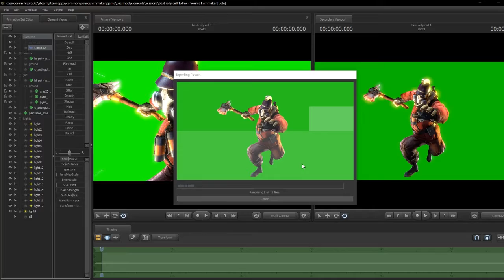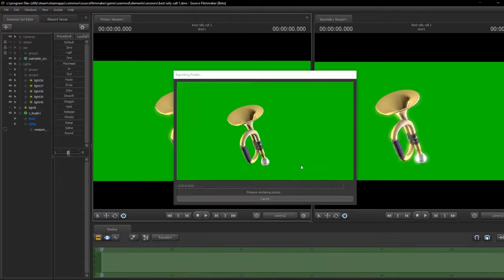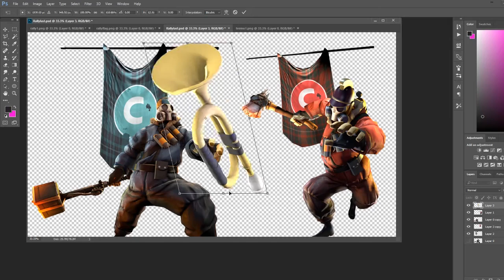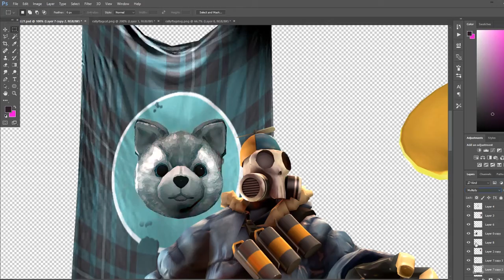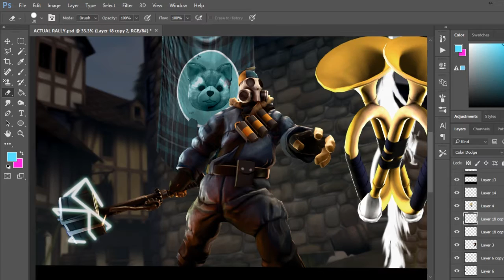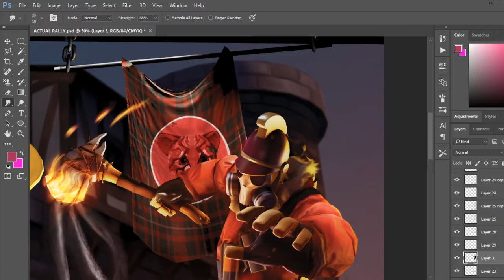RALLY CALL (ft. Teemo and PyroJoe) SFM Timelapse #16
This weekend Rally call, a community charity revolved around the tf2 youtubers, raises money for animals and stuff. Check out their official Twitter for more info!
Are you interested in buying a 2 key SFM? Then go to my steam group and then send me a trade offer!